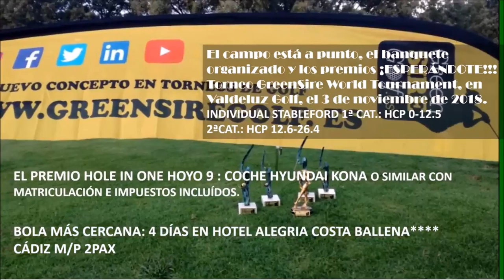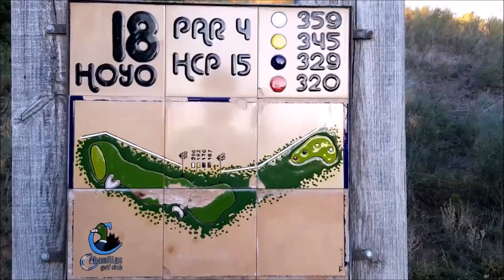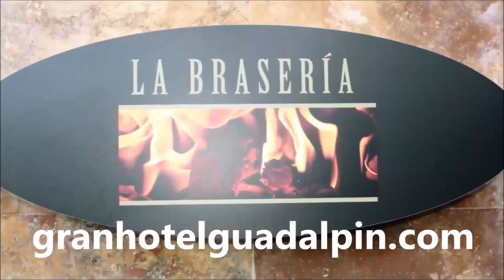SPORTS & GOLF 144 SONIA ROHDE, CHICHO MORALES y Mariano Puerta